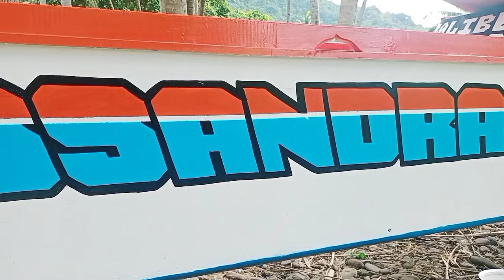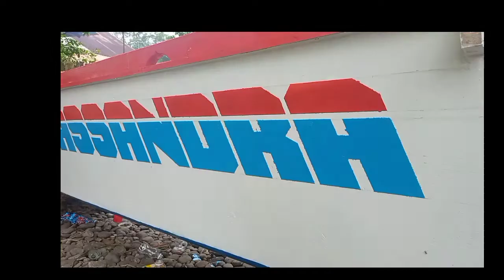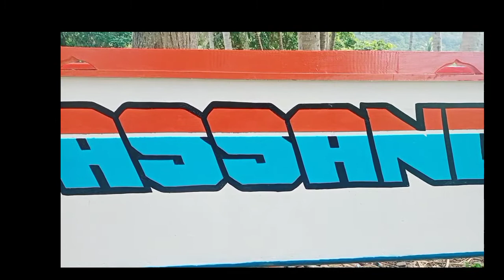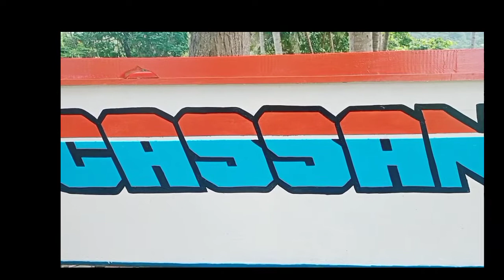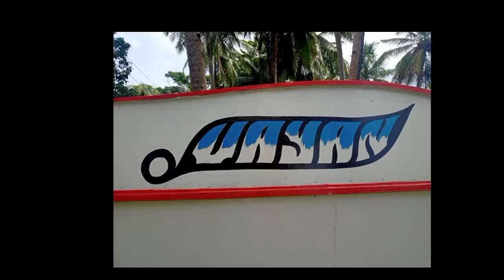DIY BOAT LETTERING (SIMPLE AND EASY DESIGN)